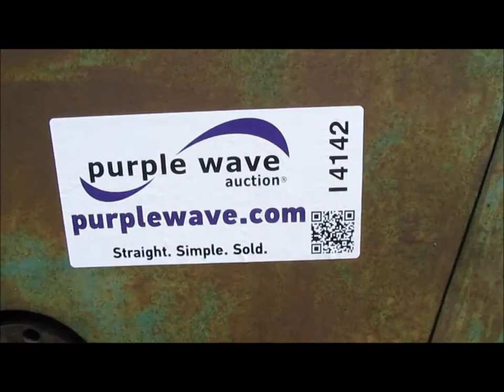Oliver 77 tractor for sale | sold at auction August 27, 2014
This asset was for sale and sold for a contract price of $853 in an absolute, no-reserve Internet auction by Purple Wave on August 27, 2014

Oliver 77 tractor
Six cylinder gas engine
Manual transmission
Rear PTO
Draw bar
6.00-16 front tires
15.5-38 rear tires
Serial 338720C77D

It was located in Atalissa, IA, and we sold it to the highest bidder for $853.